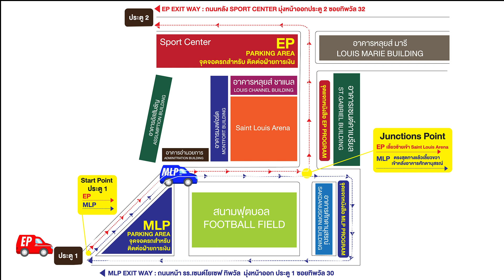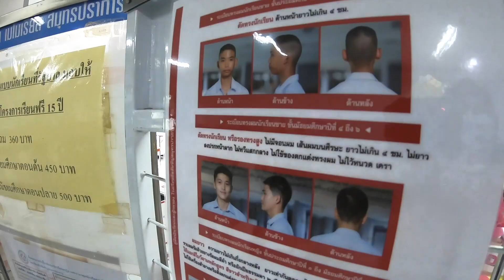เส้นทางการรับหนังสือแบบ Drive Thru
เส้นทางการรับหนังสือแบบ Drive Thru (ACSP)